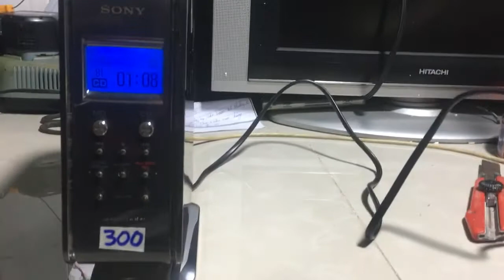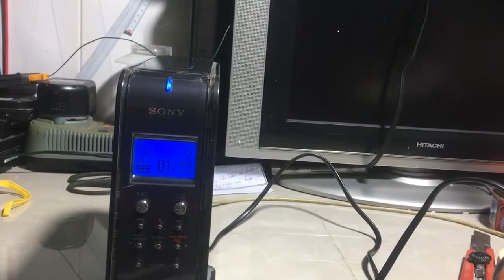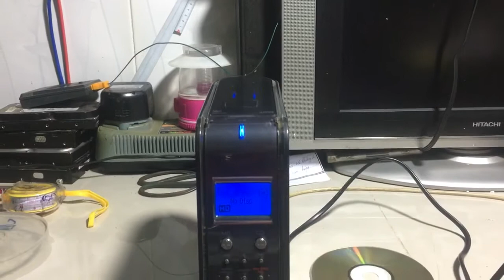Đã Bán CD-MD SONY LAM-Z05 100V/14W Japan $ 300K Lh Thanh Hoá 0939-396-480 Ngày 19/11